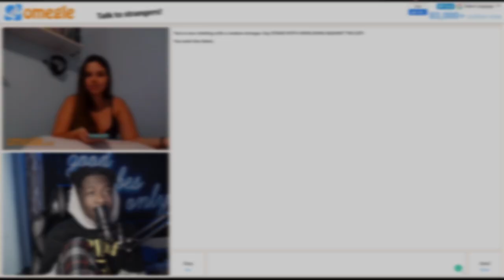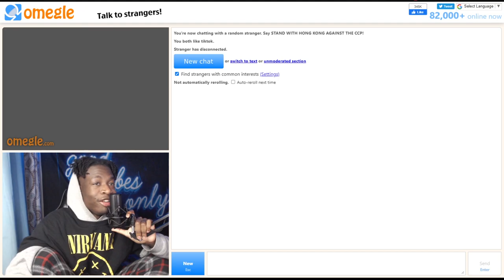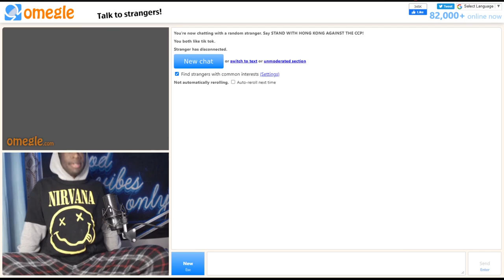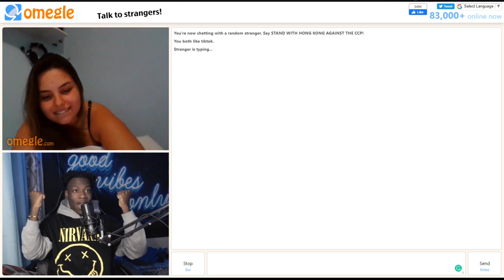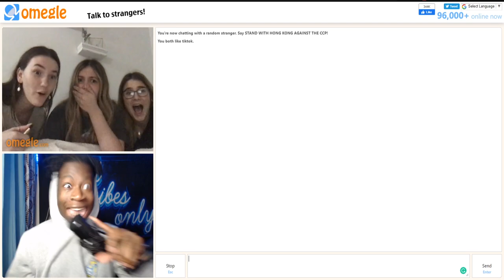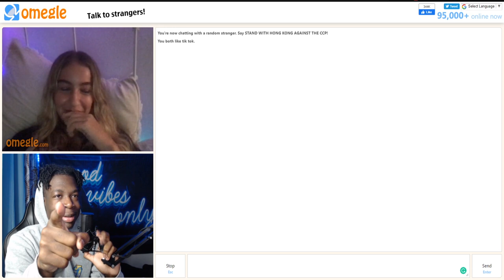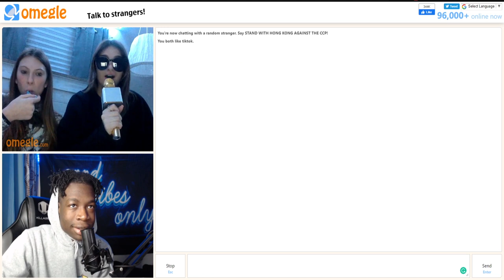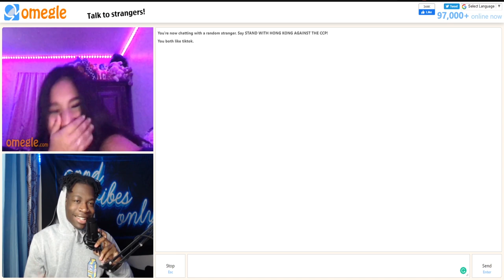GETTING OMEGLE GIRLS 😍 FUNNIEST MOMENTS COMPILATION Of JANUARY